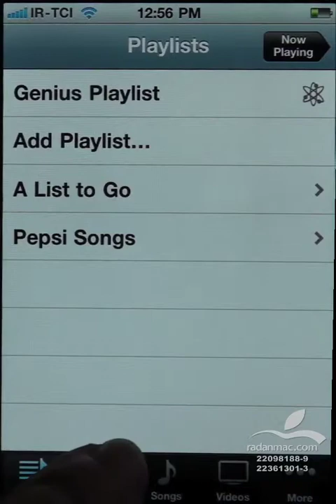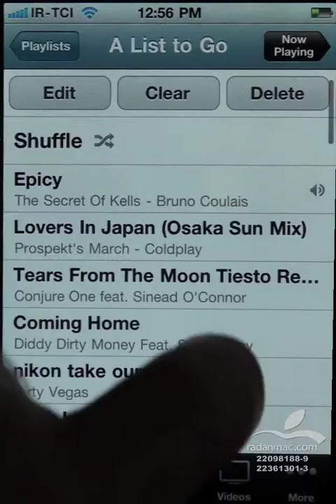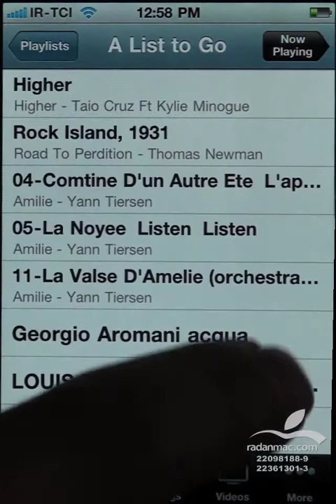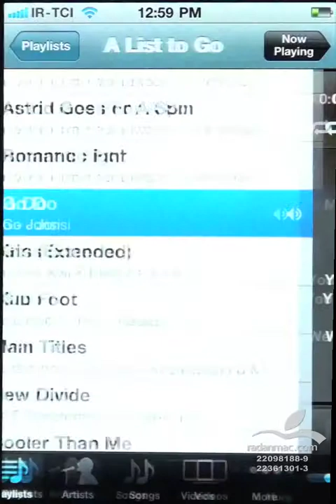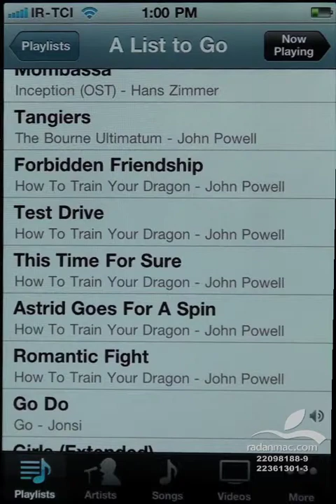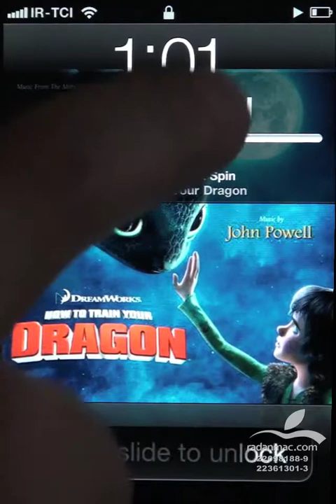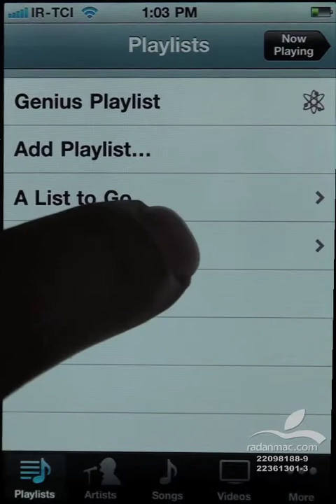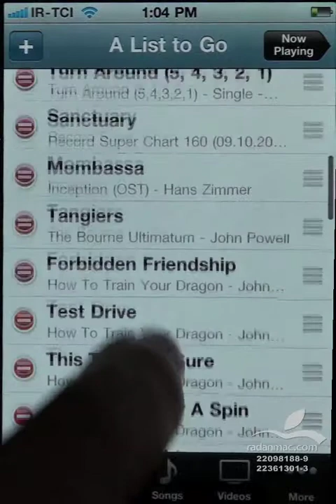21. iOS - iPod - Persian